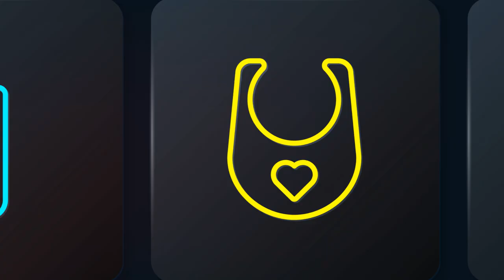Discover the Magic of Seduction Spray: Ignite Attraction Instantly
Unveil the allure of the Secret Seduction Spray, a potent blend crafted to enhance charm and captivate hearts effortlessly. Discover its enchanting formula designed to ignite sparks of attraction and leave a lasting impression. Perfect for those seeking to elevate their allure and confidence in love and beyond. Embrace the power of seduction with every spray. 💖🔥